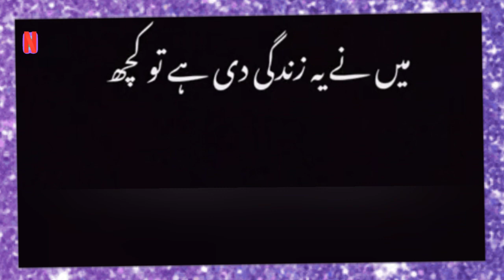إن شاء الله Islamic videos2022||Islamic turkish ringtones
As-Salaam-Alaikum"
thanks